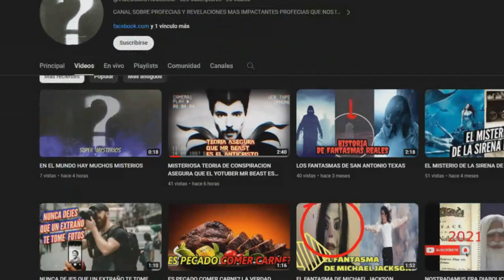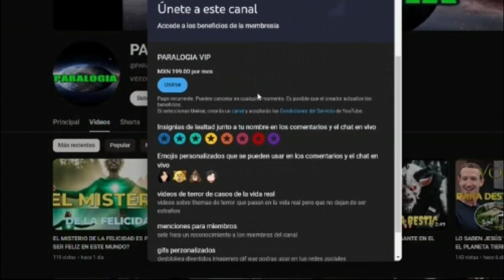LAS APOCALYPTICAS PROFECÍAS DE BABA VANGA PARA ESTE 2024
las apocalypticas predicciones que baba vanga profetizo antes de morir en 1996 para nuestro presente año 2024 unas profecias muy perturbadoras se cumpliran
Únete a este canal para acceder a sus beneficios: